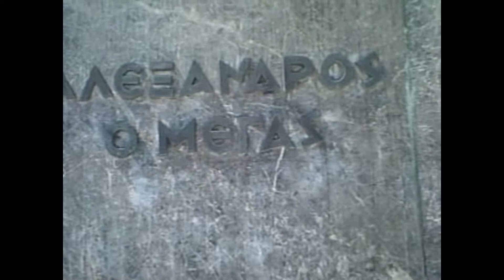THESSALONIKI=Salonic-Thermaic Bay-July 2019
Created with  Movavi Video Editor Plus by NonnoHoria.
Salonic-orasul, golful cu Turnul Alb, grupul statuar Alexandru cel Mare,
Catedrala Sf Dumitru.